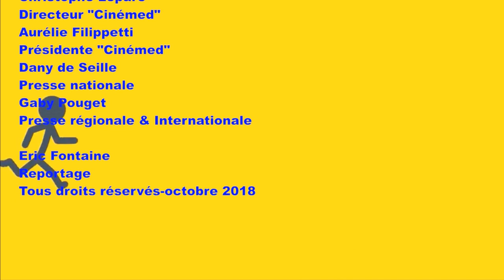40ème CINEMED 2018 : Ouverture officielle avec Clotilde Courau (actrice)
Du 19 au 27 octobre le "Cinémed" fête 40 ans de cinéma à Montpellier...Un reportage en collaboration avec et